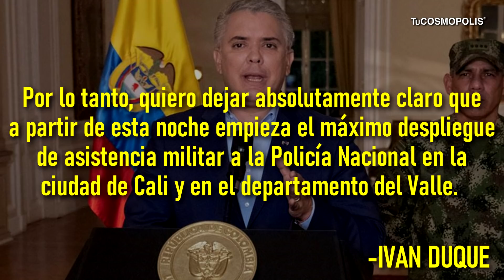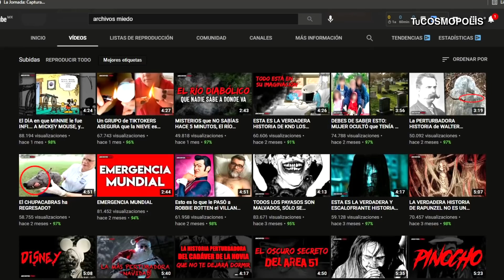Esto ESTÁ PASANDO en COLOMBIA